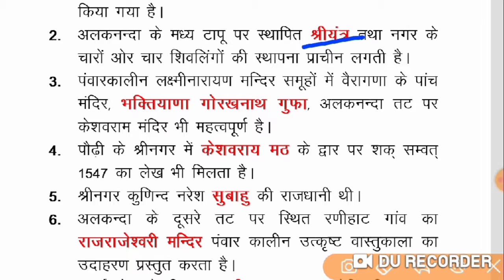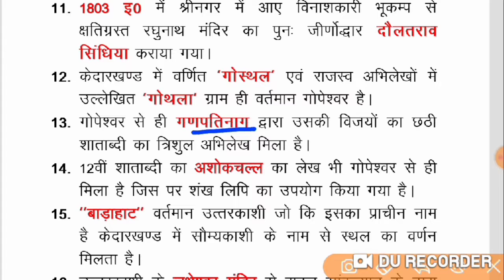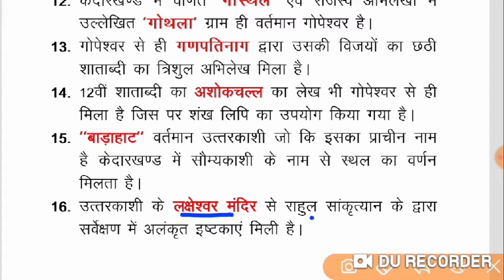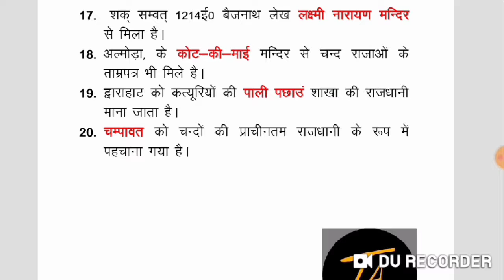# target achiever study point# Uttarakhand History part - 4